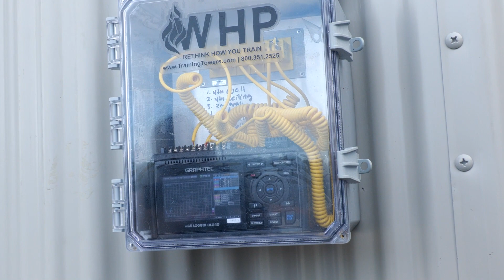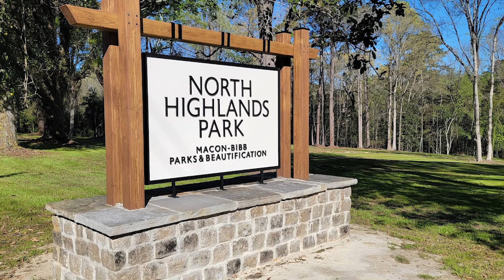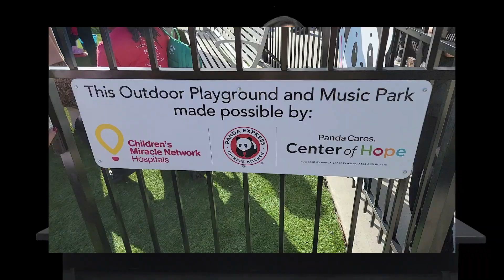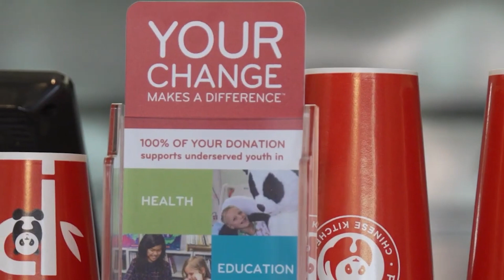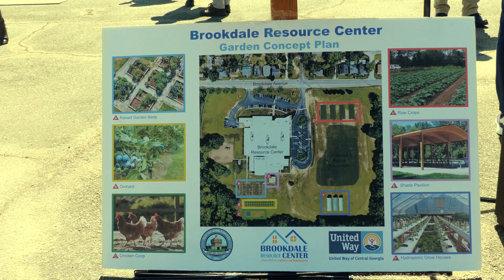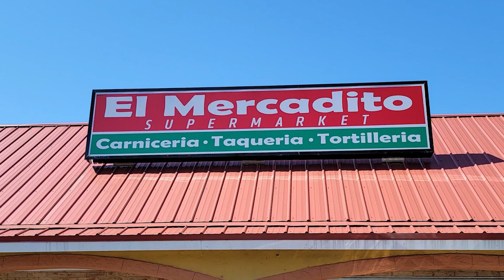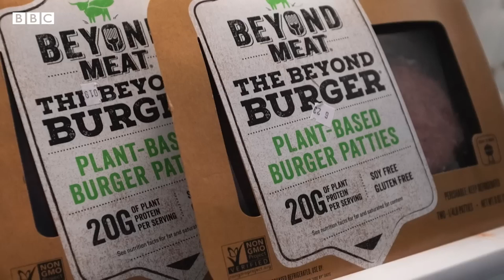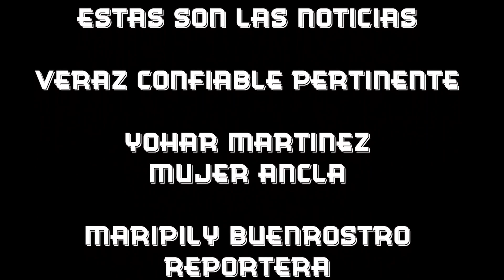esn11c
INAUGURAN PARQUE MUSICAL